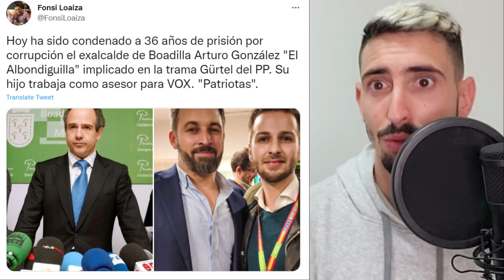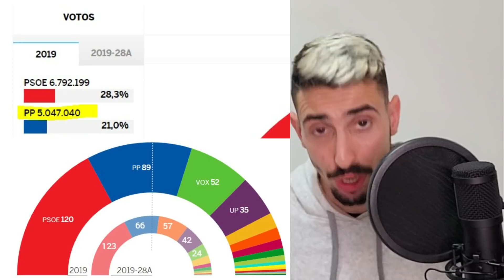En ESPAÑA más de 5 MILLONES de PERSONAS han VOTADO a un PARTIDO declarado CORRUPTO en 3 OCASIONES